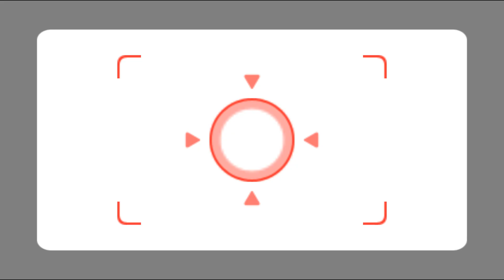Wii Party Minigames - Mario Vs Hiromasa Vs Stephanie Vs Steph (Hardest Difficulty)